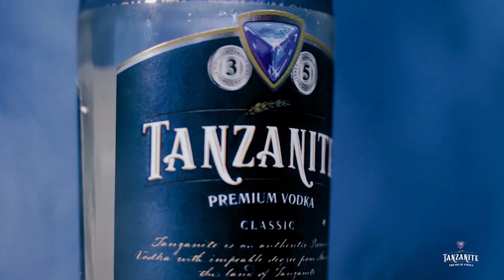Askari Polisi Asema "Unachokitafuta kwa Danga Wahuni wanakitafuta kwa Mkeo" Akieleza kuhusu Ndoa